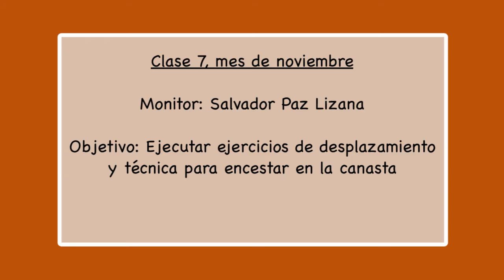Deporte formativo, Peralillo Profesor Salvador Paz Lizana, Clase 7 Basquetbol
Clase 7   Basquetbol Noviembre